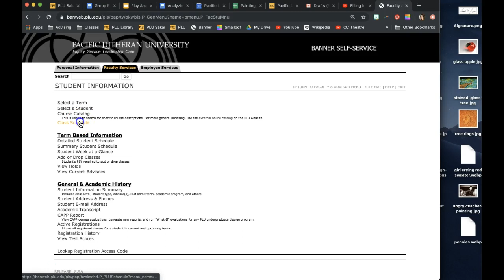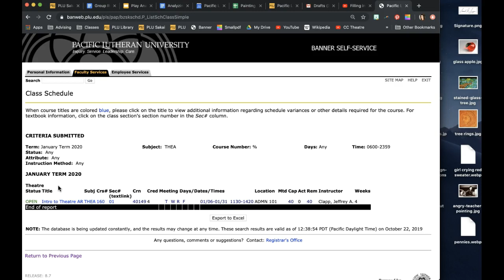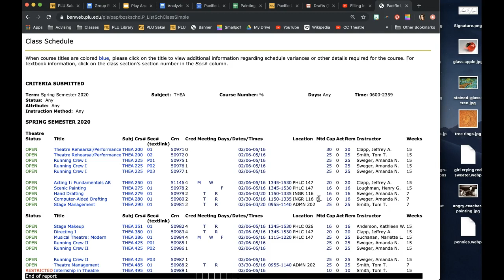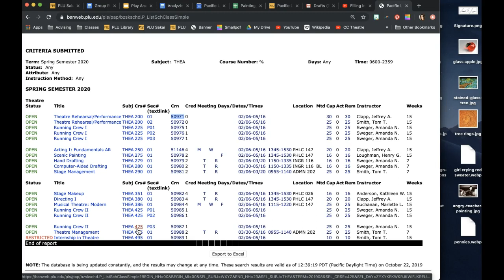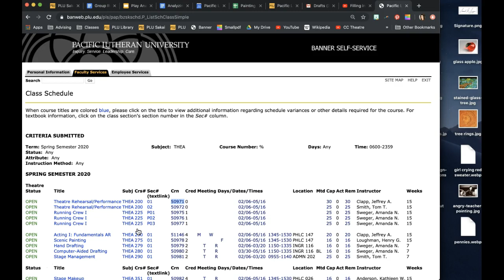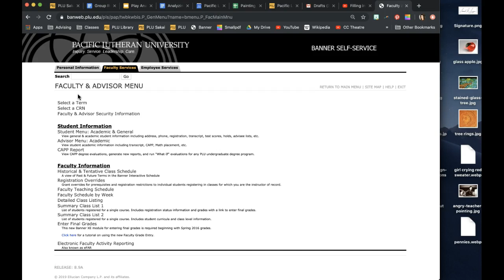Finding Classes in Banner and other related info